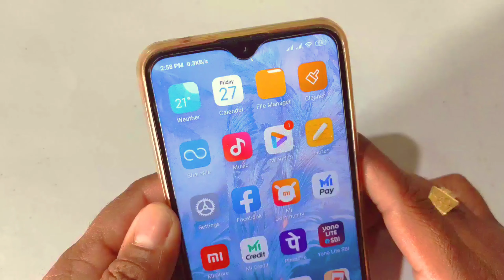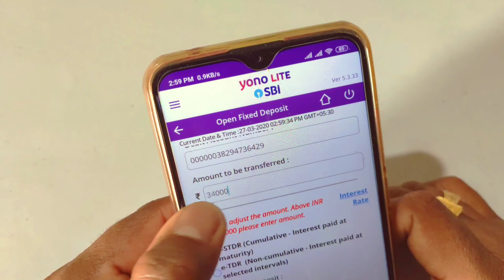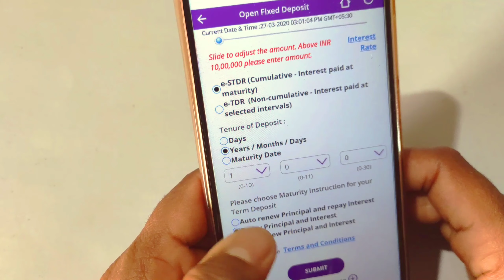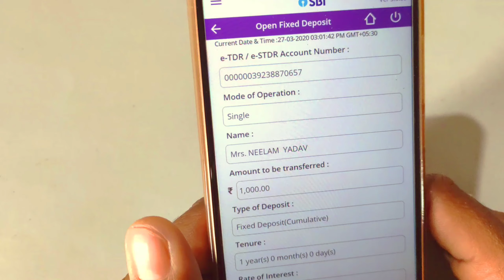yono Lite SBI open fixed deposit account | how to open fixed deposit account from yono lite sbi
Hi friend Anil techno ki me aap ka bahut swagat hai. !

About video:- es video me aap ko bataya gya hai ki aap ghar bathe yono lite sbi se FD fixed deposit account open kar sakte hai without going Bank branch. !??!

thanks. !